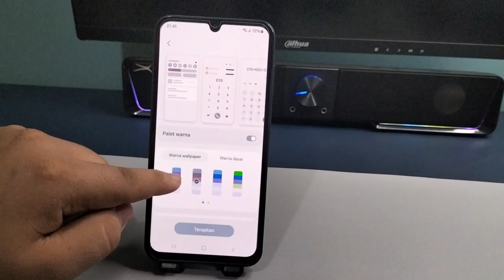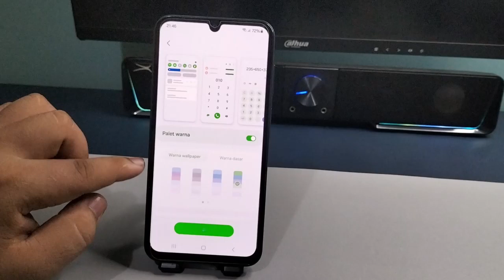Cara mengubah palet warna di Hp Samsung A15 A15 5G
"Terima kasih"